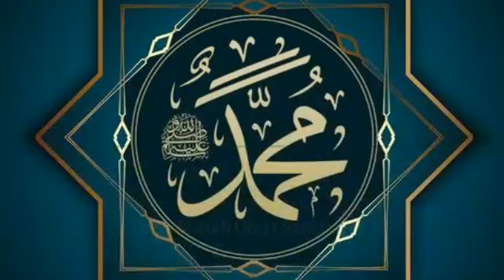Part 2: Halayen Annabi SAW da ya kamata ka sani: daga Sheikh Umar Sani Fagge